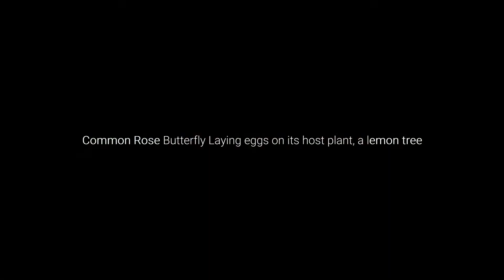Documentation Common Mormon laying eggs on host plant - Shot on Oneplus 6T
Common Mormon looking for a spot to lay eggs on its host plant Citrus limon. Documented with oneplus 6t at Bangalore